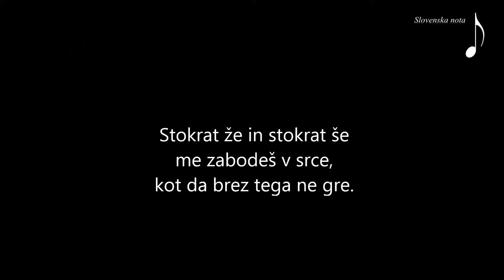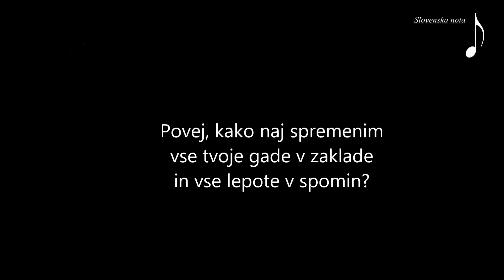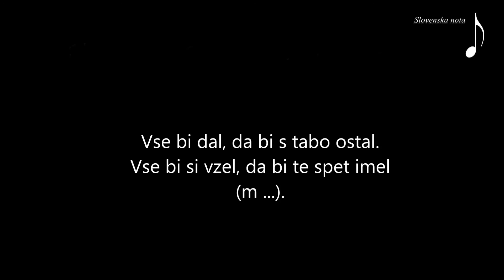Gal Gjurin - Kaj vse bi dal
Gal Gjurin in njegova največja uspešnica.